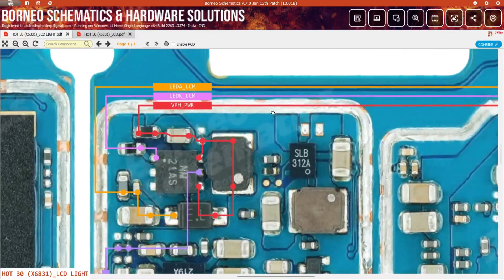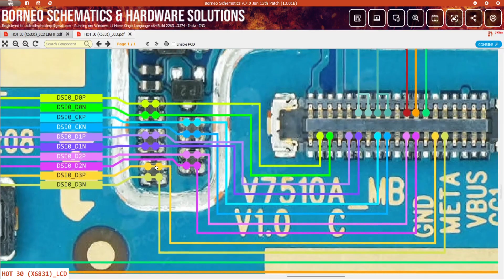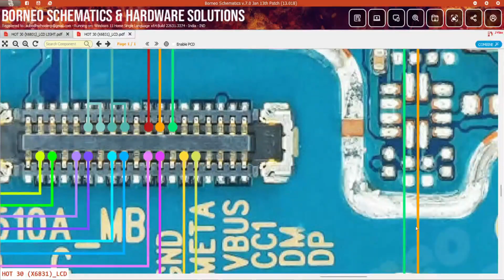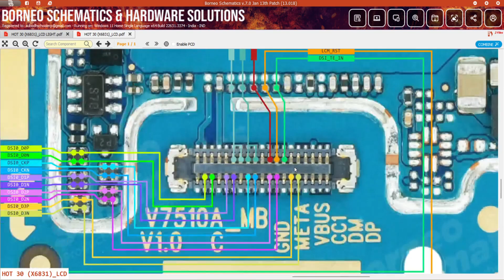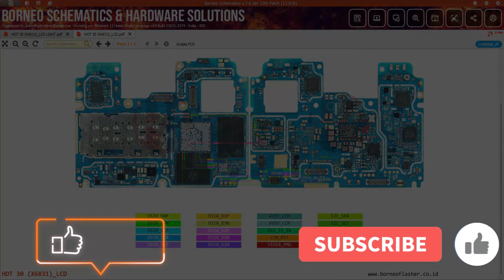Infinix hot 30 (x6831) LCD Display Light & Graphics Not Working Hardware Solution Schematic Diagram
Infinix hot 30 (x6831) LCD Display Light & Graphics Not Working Hardware Solution with Schematic Diagram | DMR

Are you facing LCD display light issues on your  infinix hot 30 x6831 ? This tutorial provides a comprehensive guide to diagnose and fix the problem using a detailed schematic hardware diagram.

🛠️ Topics Covered:

Understanding the Issue: Learn why your  infinix hot 30 LCD display light may not be working.
Diagnosis and Troubleshooting: Step-by-step guide to identify and troubleshoot the LCD display light problem.
Schematic Hardware Solution: Dive into the hardware aspect with a detailed diagram for an effective repair.
Tips and Best Practices: Additional insights to maintain your  infinix hot 30 display light functionality.

Video Query :-

infinix hot 30 display light not working after drop
x6831  display light not working after drop
infinix hot 30  display light not working
infinix hot 30  no lcd light
infinix hot 30  blank display
infinix hot 30  lcd light
x6831 lcd light not working,
x6831 lcd blank solution,
x6831 no lcd light,
x6831 only vibrate,
x6831 set on but no light,
x6831 display light problem solution,
infinix hot 30 display graphics not working after drop
x6831  display graphics not working after drop
infinix hot 30  display graphics not working
infinix hot 30  no lcd graphics
infinix hot 30  lcd graphics
x6831 lcd graphics not working,
x6831 no lcd graphics,
x6831 only vibrate,
x6831 set on but no graphics,
x6831 display graphics problem solution,